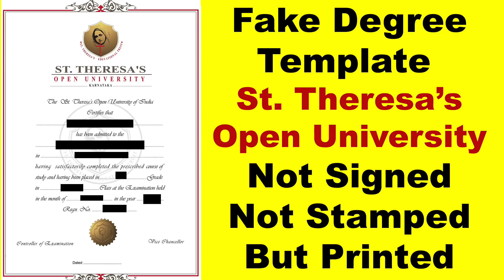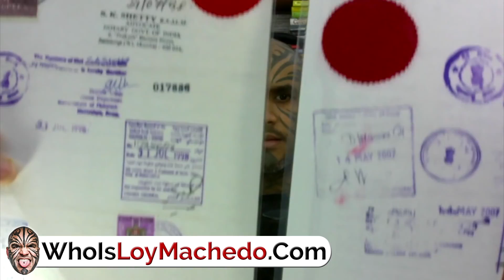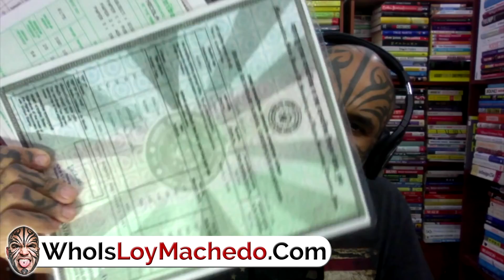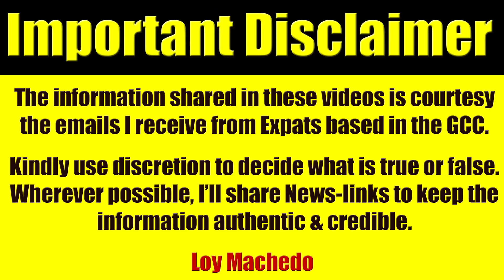Fake Degree Providers In UAE & India Fear Nothing & Nobody - Here's Why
UAE Companies Supplying Fake Degrees Have Nothing To Fear - Here's Why

I have repeatedly been asked one simple question - Loy - Why don't you report these UAE companies & UAE Entrepreneurs who supply fake degree certificates to the authorities. Why don't you put them behind bars? Well - guess what - I already did it. I had submitted all the evidence against these companies & people to the Police, Federal Government & Local Authorities. However, nothing happened.
Simply because the powers that commit illegal crimes are more powerful, more well-financed and more well-connected the the people who want to do good. In my case - all I had was evidence and that was about it. However, what that guy had was power, money & influence enough to ensure that he was 10 steps ahead of me. And in the end whatever Genius Man (or Genius Group - the fake name I have given to this company for the purpose of the video), well - no one could touch him. And in the end - he won. I lost.
So after realizing the painful reality of the world - I decided to give up on my quest and move on.
So now I leave it to you to decide - what should be done - is it any use reporting fake degrees in the UAE?
Trust me - Its no use.